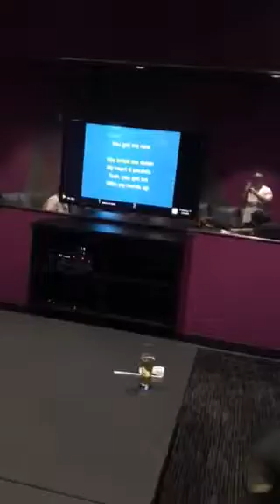Good old time with friends part 2